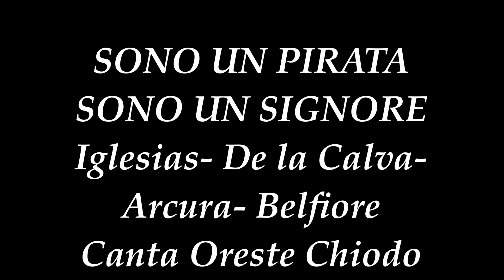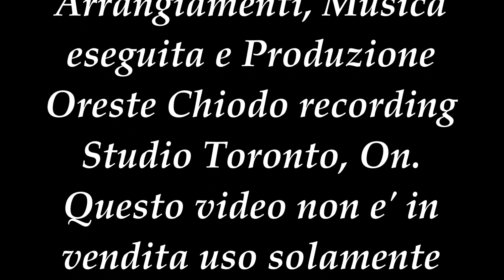Sono un pirata sono un signore Oreste Chiodo Vol 32 B M new